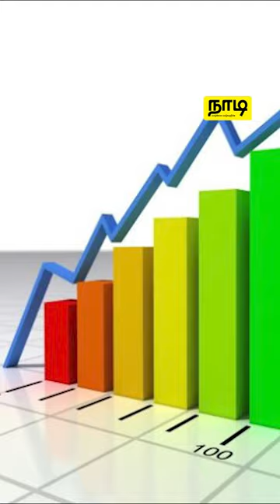கறுவா மூலம் 15 மில்லியன் வருமானம் | நாடி | Nadi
கறுவா இலங்கை  பொருளாதாரத்தை மேம்படுத்துறதுக்காகவே  15 மில்லியன் லாபத்தை ஆறே மாதத்தில ஈட்டி தந்திருக்குனா ? உங்களால நம்ப முடியுதா?

ஆமாங்க இந்த வருடத்தின் முதல் 6 மாதங்களில் கறுவா ஏற்றுமதி மூலம் 15 மில்லியன் ரூபா வருமானம் ஈட்டப்பட்டுள்ளதாக கறுவா அபிவிருத்தி திணைக்களம் தெரிவித்துள்ளது.

வாழ்க்கை வாழ்வதற்கே!